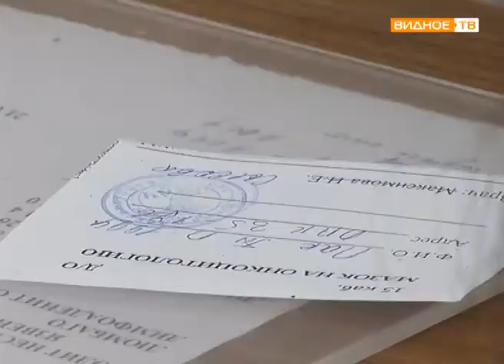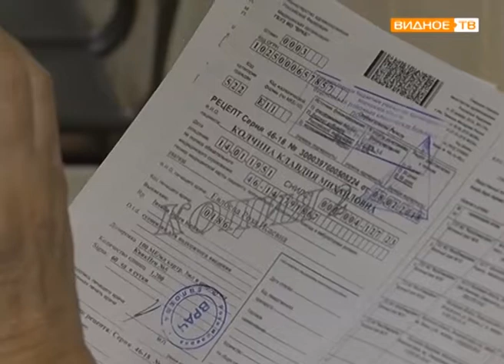"Диспансеризация - 2018" - продолжаются медосмотры населения